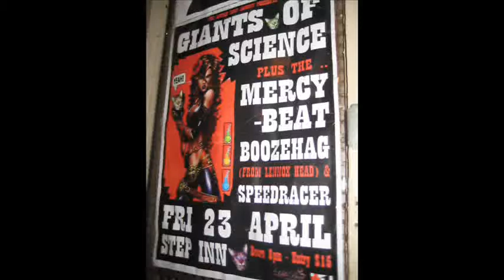'50' The Mercy Beat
23 April 2010 The Step Inn, Fortitude Valley, Brisbane